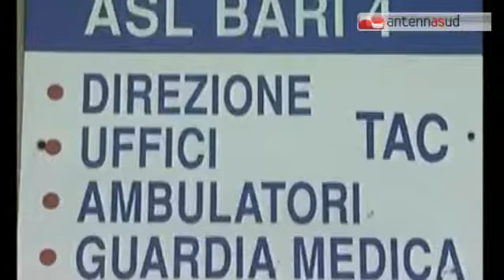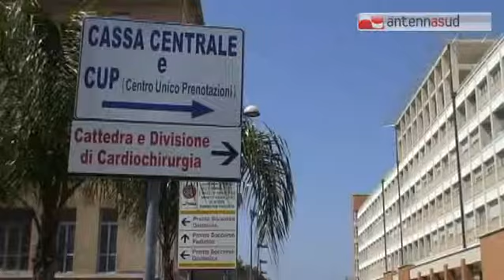TG 24.07.14 Sprechi nella sanità pubblica